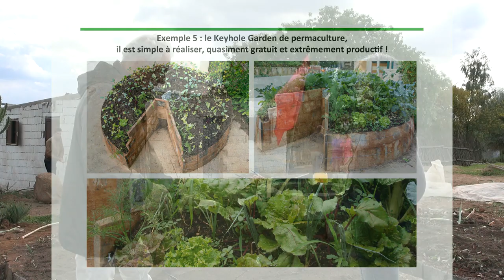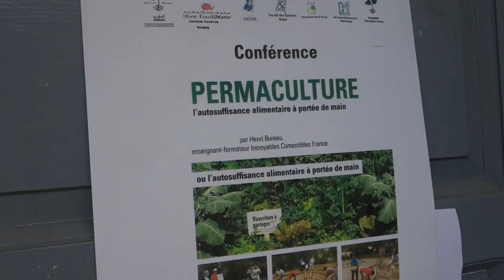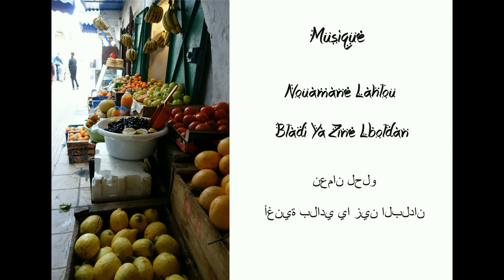Incroyable Maroc - Lancement des Incroyables Comestibles au Maroc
Il y a quelques mois, le Maroc rejoignait le mouvement des Incroyables Comestibles. Ce mouvement, né à Todmorden, prend une ampleur planétaire et s'implante de plus en plus, que ce soit en territoire rural ou urbain.
Son principe en est simple : semer, planter, chez soi ou au sein du territoire collectif, et partager le fruit de sa récolte. Son slogan : "L'abondance est le fruit du partage". Son but : l'autonomie alimentaire.
Fin mars, Henri Bureau, représentant des Incroyables Comestibles France (et notamment de la ville d'Albi), aux côtés de l'équipe du magazine Le Chou Brave, venait apporter sa pierre à l'édifice en venant visiter la région de Rabat, où ont germé les premières initiatives des Incroyables Comestibles du Maroc, en partenariat avec l'association Slow Food Maroc.
Dans la commune de Brachoua, lieu des premiers bacs et jardins Incroyables Comestibles, Henri présente notamment la technique du Keyhole garden.
Et parce que la culture de l'abondance doit se faire à la base, les Incroyables Comestibles, au Maroc comme partout, font la part belle à l'éducation avec des actions auprès des enfants pour goûter ensemble aux plaisirs de cultiver le partage et les fruits de la vie.
A suivre...

 La BraveTeam